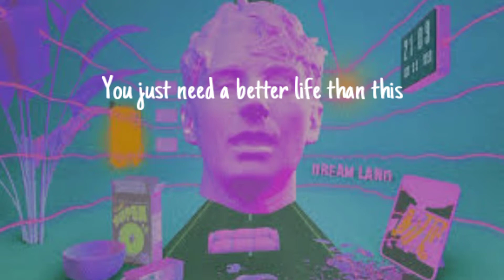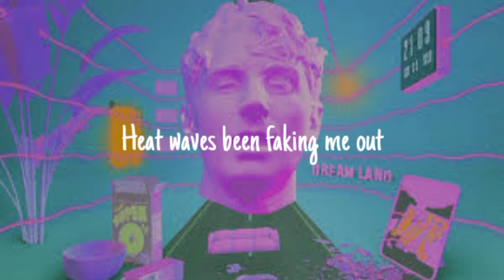Glass Animals - Heat Waves (Lyrics Video)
Sorry For Anything :)

LYRICS